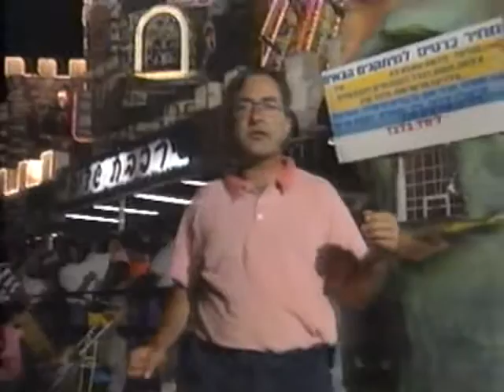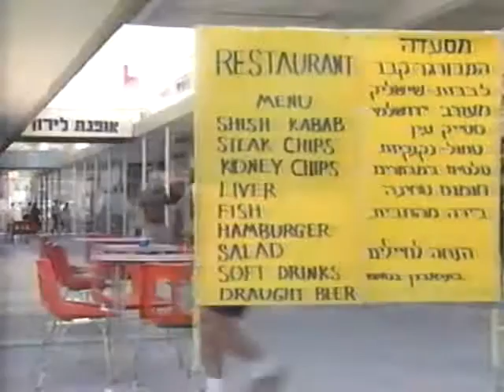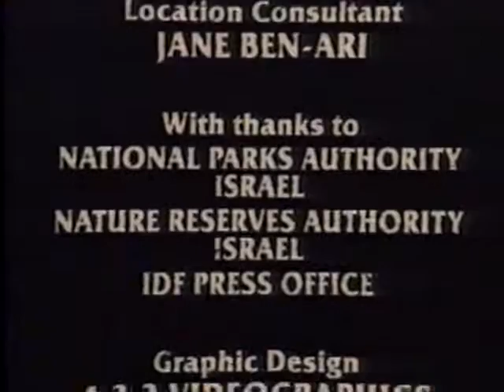Samuel and the Spooky Godbox - 1 Samuel 1-7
Blood and Honey: Ancient Tales from a Promised Land with Tony Robinson